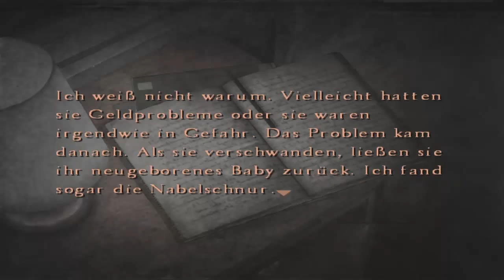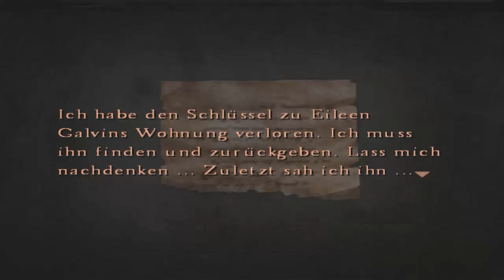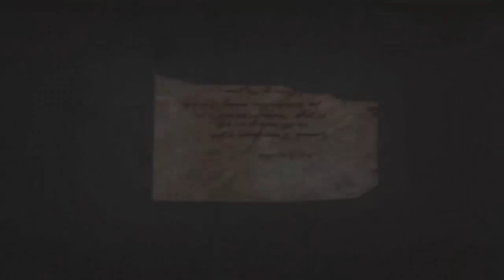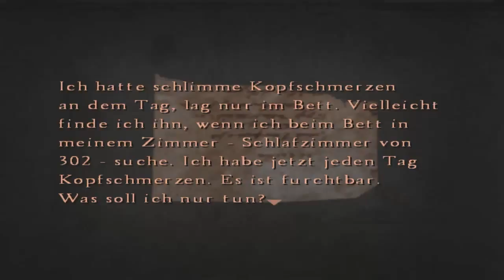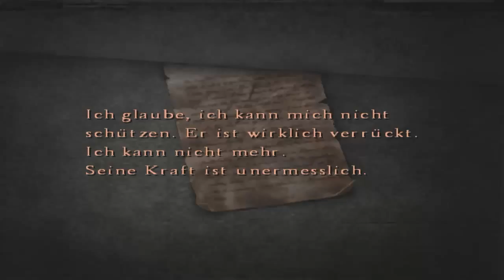Let's Play Silent Hill 4 - The Room [Part 20/ german] - 20/21